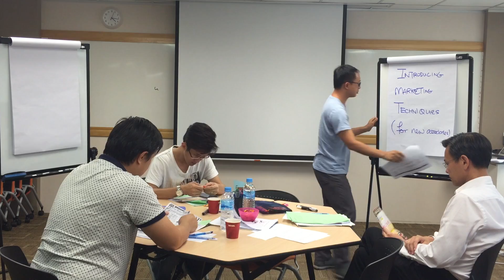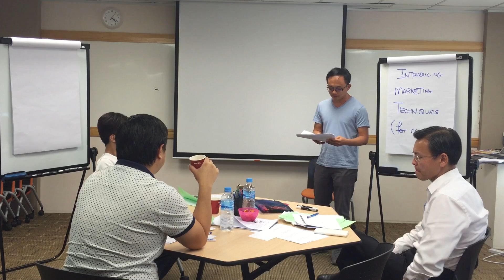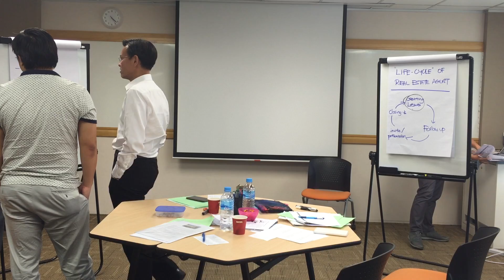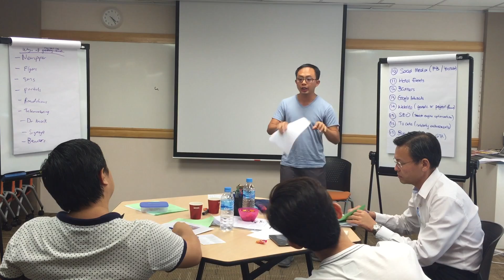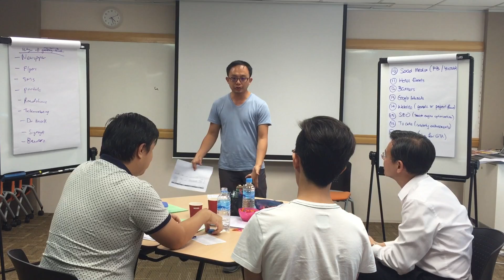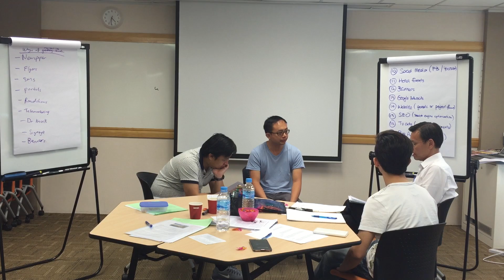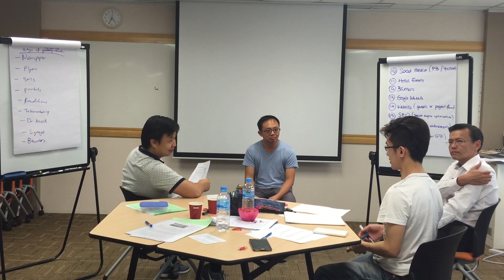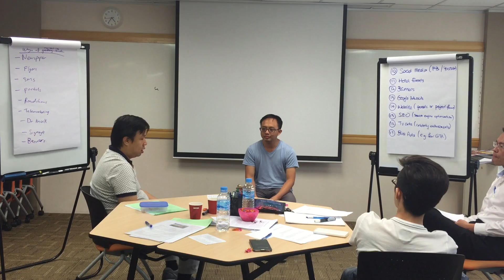James Tan ACTA 1st Delivery